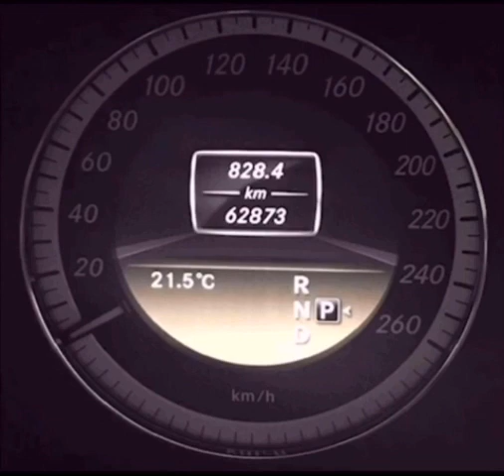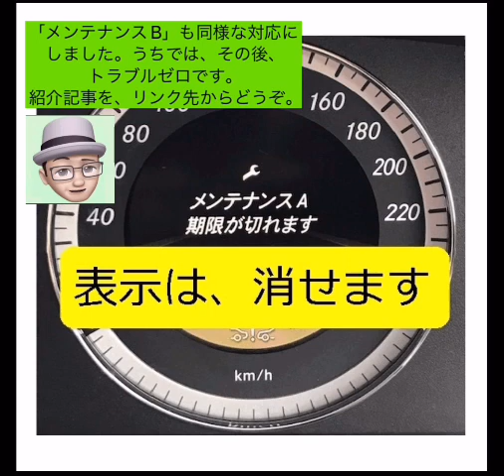【自動車】ベンツ「メンテナンスA」「期限が切れます」の表示は、「リセット」で消せます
■本記事のリンク先
■ベンツの「メンテナンスA」「期限が切れます」への対応方法を写真で説明です。「ユーザーへの連絡」なので、「表示」は、そのままでも問題ないので大丈夫です。
・ただ、「法定点検」に対して「指定した追加項目」を必要（相当の費用も覚悟で）と考えれば、「ディラー」点検を行い、合わせて、「本表示を無し」と依頼をお願いします。うちの場合は、「法定点検だけで十分」と考えました。
・なお、ディラーと「メンテナンスを契約（メルセデスケア等）」していない場合で、目障りであれば、「リセット」で「表示を消す」事が可能なので、本記事が参考になります。ベンツマニュアルで「メンテナンスインジケーター」項目も再確認ください。